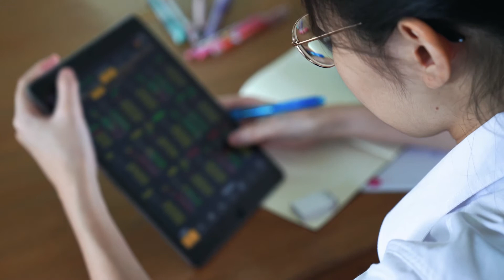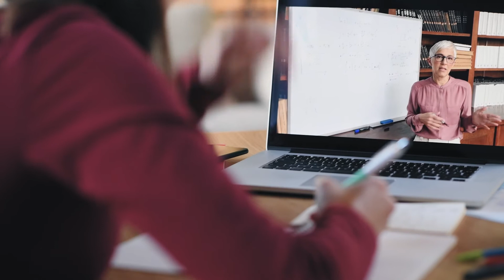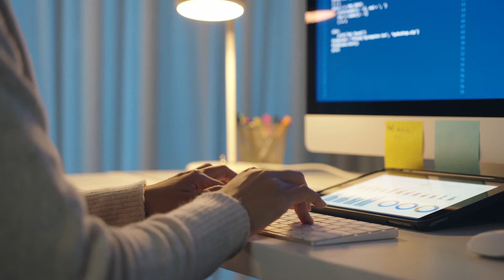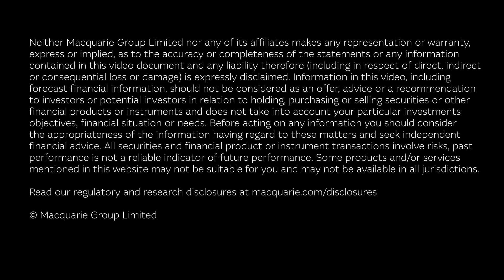edX: Closing the Education Gap | Macquarie Group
Professor Anant Agarwal, founder and CEO of online learning platform and non-profit edX, discusses the role of technology in providing greater access to education, introduced by Rachel Engel, Regional Head of Macquarie Group Foundation. edX are a grant partner of the Macquarie Group Foundation through its COVID-19 Donation Fund.